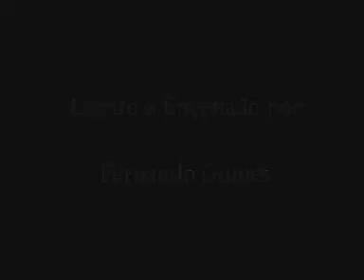Mas Afinal Quem És Tu, Ó Dona Maria Da Fonte? Trailer #2